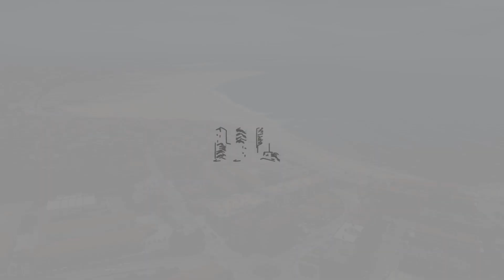T2 Praia da Tamargueira, Buarcos, Figueira da Foz! A 50mt da praia!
Toda a informação deste imóvel no nosso site! Não perca

Apartamento T2, apenas a 50 metros da Praia da Tamargueira, Buarcos, Figueira da Foz!

Sonha viver ao lado da Praia todo  ano ... este é o imóvel que procura!

Inserido num prédio com elevador, este apartamento tem 2 varandas, onde poderá fazer o seu churrasco e as suas refeições.
Em frente pode encontrar;  farmácia, pastelaria, restaurantes, supermercado, escolas e outros serviços, não precisa de  se deslocar de carro, pois poderá fazer o seu dia a dia a pé.
Tem ao seu dispor transportes públicos, ciclovia e passadiços.

Já se imagina a viver aqui? Só depende de um telefonema! Ligue-me...